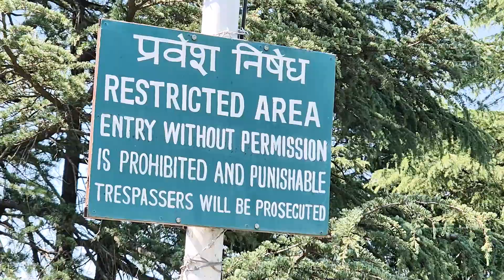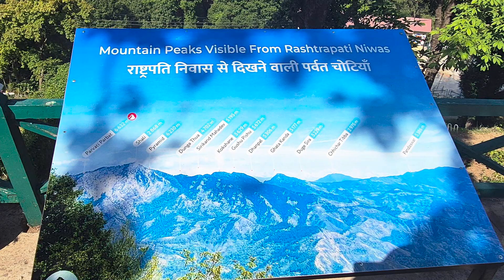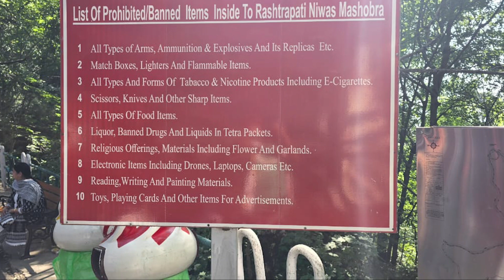Uncovering the History of Rashtrapati Niwas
Explore the beauty of Rashtrapati Niwas in Shimla with this virtual tour. Learn about the history and architecture of this iconic landmark in Shimla.